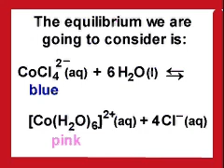Le Chatelier and Temperature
The video shows how altering the temperature affects equilibrium according to Le Chatelier's Principle.